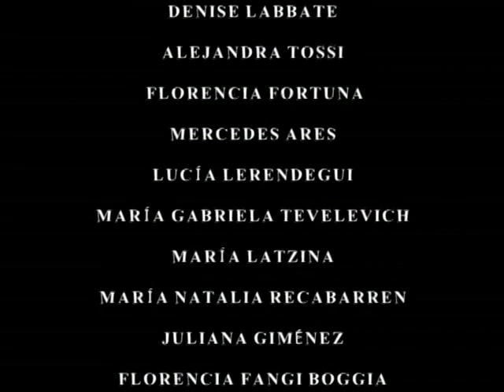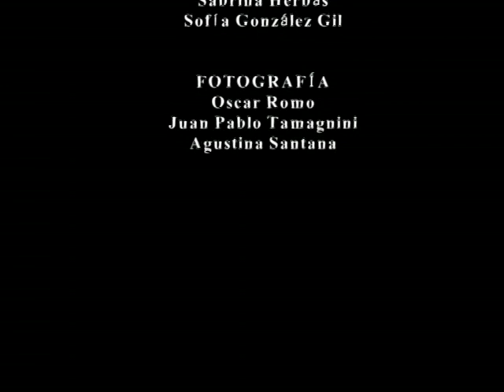EMAD - LISISTRATA de Aristofanes Muestra Final 4°Año TV 2011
"LISISTRATA"
Actores:
Cynthia Natalia Taverna
Denise Labbate
Alejandra Tossi
Florencia Fortuna
Mercedes Ares
Lucía Lerendegui
María Gabriela Tevelevich
María Latzina
María Natalia Recabarren
Juliana Giménez
Florencia Fangi Boggia
Gisela Rebichini
Malena Albarracín
Ver{onica Cognioul Hanicq
Natalia Barbieri
Julia Di Ciocco
Gonzalo Alfredo Sentana
Ivo Antao
Sebastián Ullúa
Matías Poloni

PROYECTO FINAL LISISTRATA
Un acercamiento al montaje de Lisistrata en los límites de un marco pedagógico.
Dirección: Diego Cazabat
Directora Asistente: Ana Lascano
Entrenamiento vocal: Verónica Grande
Entrenamiento corporal: Diana Roffé
Utilería: Juan Garibaldi
Diseño y Realización de Vestuario:
Sabrina Herbás, Sofía González Gil
Fotografía:
Oscar Romo, Juan Pablo Tanagnini
Agustina Santana
Filmación: Graciana Buldrini